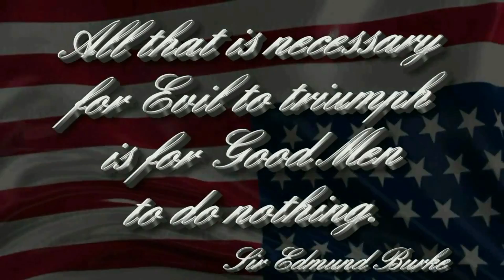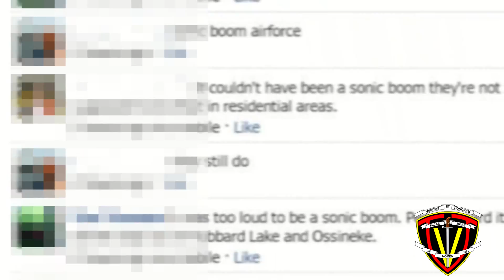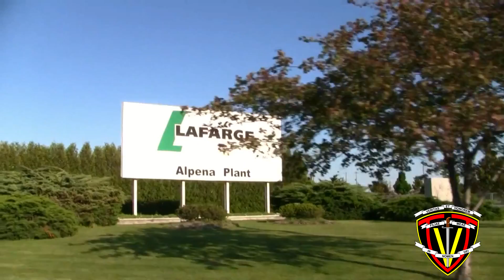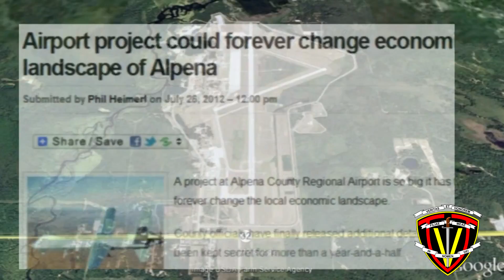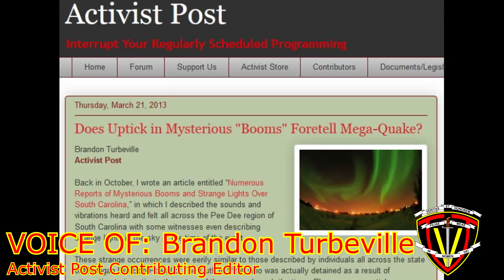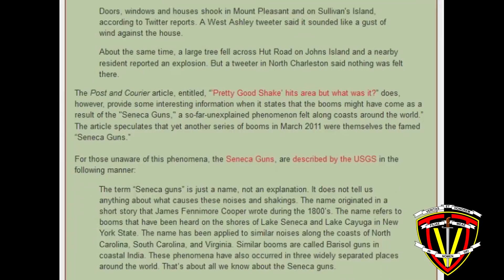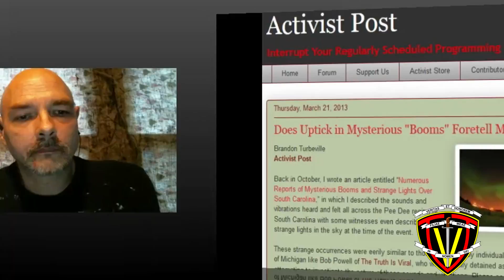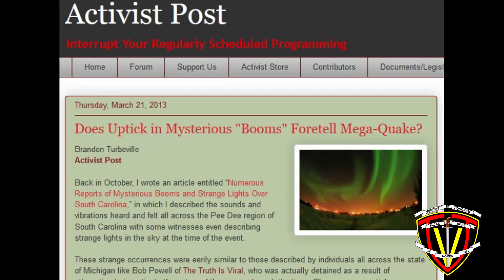Strange Sky Sounds, Mysterious Blasts, UFOs And Russian Troops; What Do They Have In Common?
On June 6th of 2012, a massive explosion rocked northeastern Michigan for hundreds of square miles. The epicenter as mapped out according to reports of the blast on Facebook was the Alpena Combat Readiness Training Center, home of a new drone facility where the Air Force will be conducting R&D, manufacturing, pilot training, and presumably operational missions. The Air Force denies any knowledge of an explosion at the base.

The ACRTC has been abuzz with all kinds of strange activity, with videos of sounds in the sky accompanied by lights, UFOs being videotaped over the base, harassment of citizens by black helicopters, and sightings of  foreign troops in town becoming more frequent.

Another blast a few weeks ago actually caused property damage, and in this episode of The Truth Is Viral host Bob Powell speaks with the homeowner, who lives right next to the base, about his experiences.

Northern Michigan is not alone when it comes to strange sounds and lights in the sky which are often accompanied by booming noises that are familiar to military veterans as high-explosive detonations. Activist Post writer Brandon Turbeville has written about explosions very similar to those described by residents in Michigan that he himself experienced in South Carolina late last year. Turbeville also relays his experiences in this program during an exclusive interview with The Truth Is Viral.